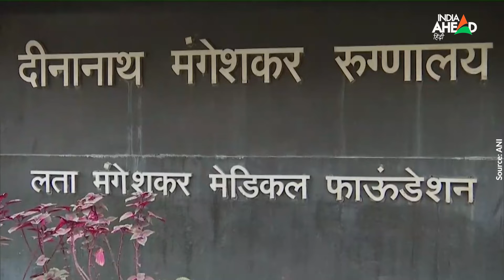Vikram Gokhle Health Update: एक्टर विक्रम गोखले की हालत नाजुक, बेटी, पत्नी की बड़ी अपील